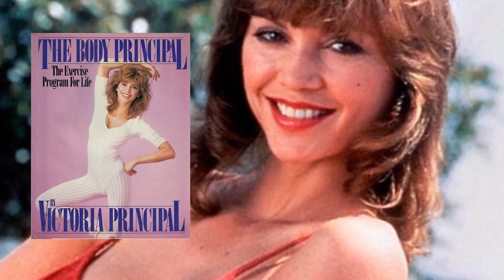10 Richest Actresses in the World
Who are the richest actresses in the world? Some of the world's most beautiful actresses are worth approximately $500 million! We've decided to produce a list of the world's 10 richest actresses, along with their current net worth and a brief biography.

Welcome to the Luxury Reynero you can find lots of top 10 luxury videos, billionaire life videos and luxury cars, yachts, life videos.

Richest Actresses in this video;

10 Miley Cyrus
9 Cathrine Deneuve
8 Tracey Ullman
7 Julia Louis Dreyfus
6 Jennifer Aniston
5 Victoria Principal
4 Sasha Alexander
3 Paget Brewster
2 Mia Wasikowska
1 Mary-Kate and Ashley Olsen